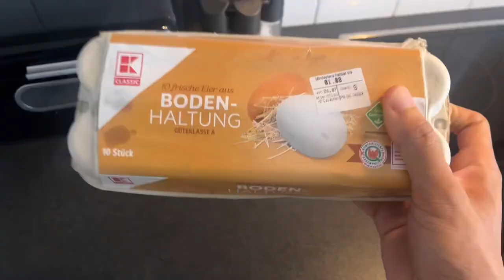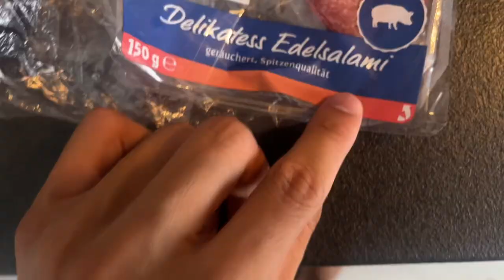BREAKFAST & BASKETBALL 🍳🏀❗️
Everyday is another opportunity! All glory to god!

Food & Life 💛
SFG 🚀